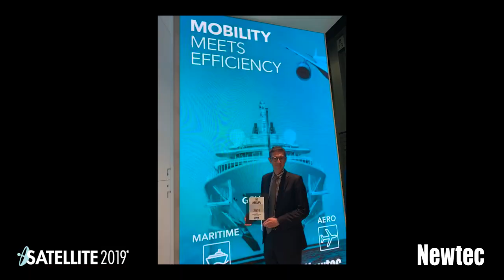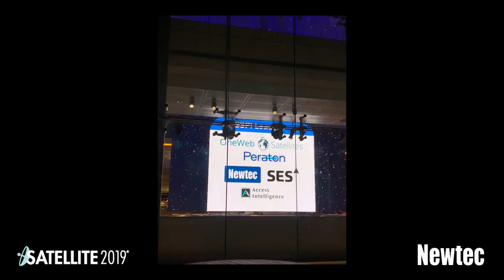Satellite 2019 Wrap-up movie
The Newtec Team had a great Satellite 2019 event in Washington DC earlier this month. Here’s just a few of the highlights of our week at what was a dynamic and fascinating show!